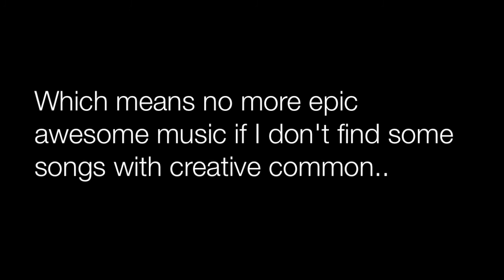Call of Duty: MW3 - Comedy | Episode 4 | FearThaSwede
Just messing around as usual and yes it has been a while since I actually uploaded gaming videos..

Song Info:

"Just One Night" by Shadow Beatz

If you wanna see IRL videos/movies, you can watch them over at vimeo:
(I will start uploading in summer, so no rush!)